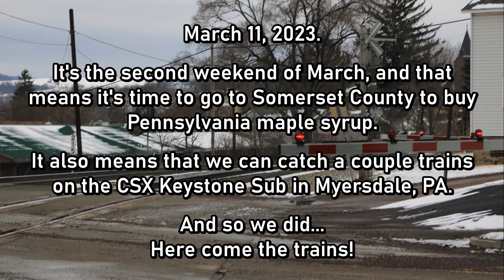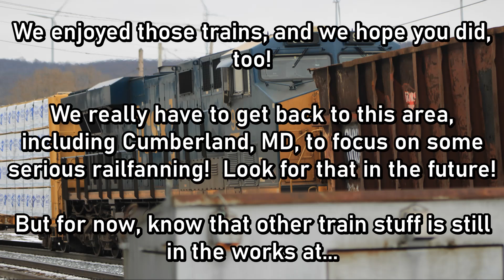Myersdale PA Railfanning - Always Time for Trains When Buying Maple Syrup - March 11, 2023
The second weekend of March means travelling to Somerset County, PA for the Somerset County Maple Syrup Taste and Tour.  We like heading out for the day stock up on real PA maple syrup and to visit a few maple syrup camps.  This year, we also visited the Somerset Historical Center, a local history museum provided by the Somerset County Historical Society.

Oh, and yes... we're LGR, so we did catch a couple trains as well!

We stopped in Myersdale Area Historical Society building along the Great Allegheny Passage trail, which happens to be near the Main Street crossing of the CSX Keystone Subdivision.  And of course, because we're LGR, a train came.  We got a good shot of it, then headed back to the car to continue on our way to the Somerset Historical Center.  Of course, before we could pass the crossing, the signal gate came down and another train passed!

We were glad to get our two quick trains of the day during our short stop in Myersdale.  We hope you enjoy the trains, too.

Here come the trains!